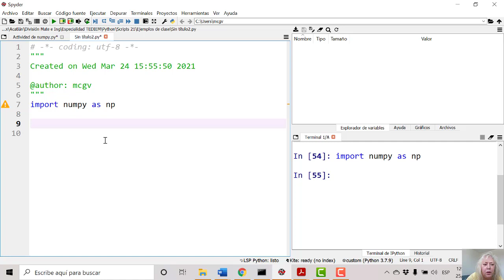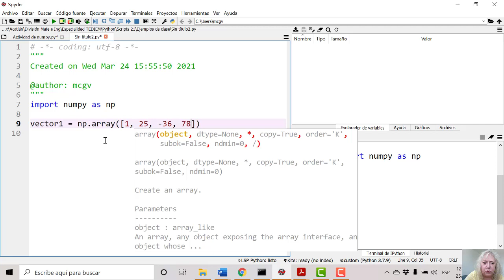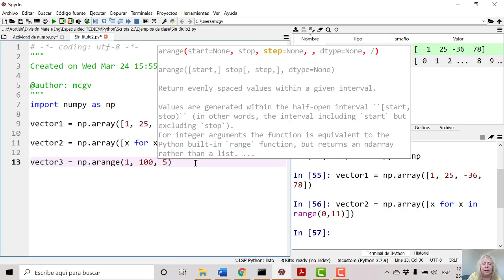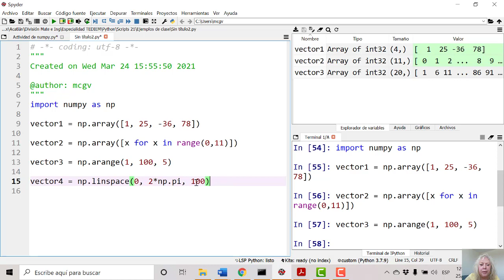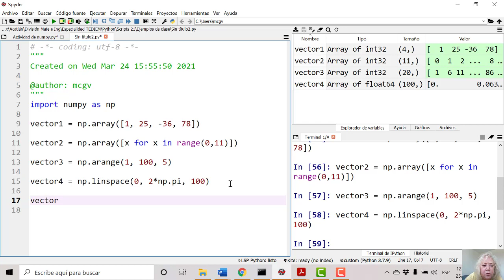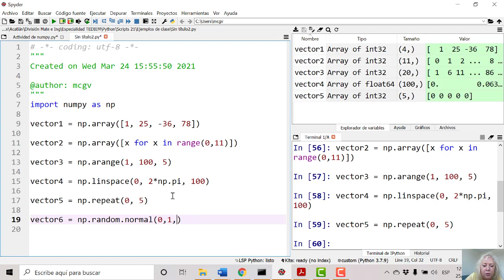Formas de crear vectores con numpy